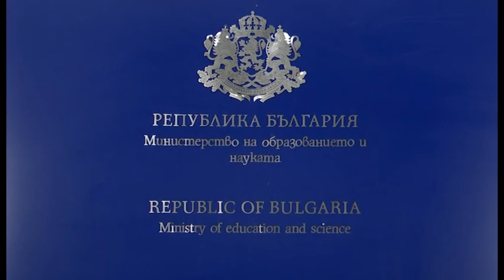Отличия за учениците, спасили обитатели от дома в село Рояк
За мен е удоволствие да връча заслужени отличия на млади хора за тяхната смелост и себеотрицание, проявени в критична ситуация.Това заяви президентът Румен Радев, който награди учениците, които спасиха част от обитателите на Дома за възрастни хора в село Рояк при пожара в сградата на 22 ноември. Просветният министър Николай Денков връчи грамоти на младите мъже.